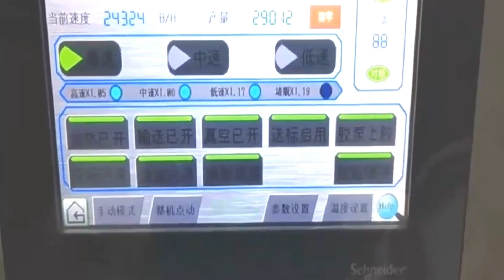24000bph hot melt glue labeling machine high speed labeller equipment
The labeling machine can reach the speed at 24000BPH.

84798210   Mixing machine
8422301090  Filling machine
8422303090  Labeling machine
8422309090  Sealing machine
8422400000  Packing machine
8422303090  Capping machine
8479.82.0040 food Mixing, kneading or stirring machine